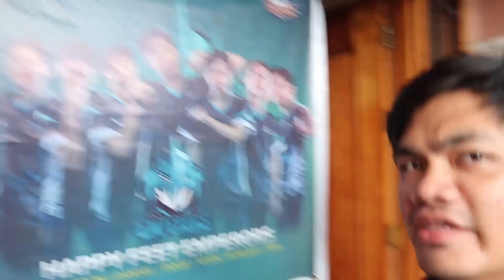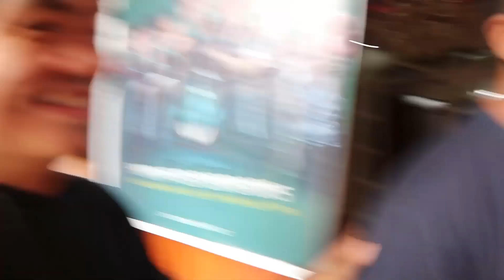DOGIE TOUR HOUSE FT. BRUSKOBROS (ANG BAIT NI BOSS DOGS)